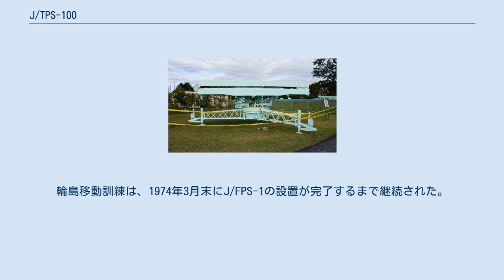J/TPS-100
J/TPS-100は、航空自衛隊のレーダー装置。
レーダーサイトを補完して機動的に運用される移動式3次元レーダーであり、M-3Dと称される。
製造は日本電気であり、初号機は1971年に納入された。
 航空自衛隊では、第2次防衛力整備計画の重点事項として自動警戒管制組織（BADGE）の建設を進めるとともに、これと組み合わせるレーダーサイト用の3次元レーダーとしてJ/FPS-1（F-3D）の導入を図っていた。
一方、航空自衛隊による航空警戒管制組織の運用が開始された当初から、航空脅威の増大に対する抗堪性や低空目標監視能力の不足などに対応するための移動警戒管制システムの必要性が訴えられてきた。
2次防ではBADGE関連事業が優先されたために棚上げされていたが、これらの事業が一段落すると、移動警戒管制システムの整備が本格的に検討されるようになった。
 1966年3月には移動警戒隊の運用構想等が具体化するとともに、翌1967年3月にかけて、日本電気と三菱電機、東芝に対して、国産化検討調査依頼が行われた。
これら3社はJ/FPS-1の開発の際にも委託研究を受注しており、日電はFRESCAN方式、三電は位相差方式、東芝はDefocus方式を提案して、三電が採択されたという経緯があった。
これに対し、本機の開発では日電の提案が採択されることになり、1968年10月に決定された。
移動式3次元レーダーとして、M-3Dと称された。
既にJ/FPS-1（F-3D）の技術研究開発は1963年より開始されており、これによって得られた基礎技術や、コンピュータを使用した信号処理技術を流用できたことから、M-3Dでは技術研究本部による技術研究開発を行うことなく、量産本機を取得することとされた。
 1966年3月にまとめられた最初の移動警戒隊運用構想案では、移動警戒隊は防空指令所（DC）の代替機能としての役割を求められていた。
これに伴い、本機では、レーダー装置とともに指揮管制装置も構成に入っていた。
その他、各種通信装置や発動発電機（10台）などで構成され、車両は2トン半トラック40両余り、人員は約70名を要する大規模なシステムとなった。
ただし移動警戒隊として、車両の自走展開のほか、V-107ヘリコプターおよび当時開発中の次期輸送機（後のC-1）による空輸展開にも対応するように求められた。
 上記の経緯より、レーダーは3次元式とされた。
受信方式は2重スーパーヘテロダインで、アンテナはプレーナアレイ式である。
期待する性能としては当時運用されていたJ/FPS-20J捜索レーダーおよびJ/FPS-6J測高レーダーと同等ながら、測高精度や同時処理目標数は緩やかな値とされた。
信号処理は、探知・追尾が自動的に処理され、要撃機と目標機とのペアリング機能も有していた。
 指揮管制装置は、手動DC機能を発揮するため、エアシェルターで組み立てられた運用室に、監視管制用コンソール、航跡表示板、対空無線および地上無線の端末装置等が収納されていた。
また通信装置は、DCや隣接するSS、他の移動警戒隊、飛行部隊等との連携及び要撃機等との交信のため必要な装備を保有していた。
なお運用方法では、BADGEとの自動連接は見送ることとされた。
 1971年3月、入間基地において初号機が納入され、翌月より航空実験団による実用試験が開始された。
当時、技術研究本部第1研究所の飯岡支所においてJ/FPS-1の実用試験が最終段階に差し掛かっており、本機の実用試験も同地で同時に行われたことで、J/FPS-1の試作機とその試験班の協力を得ることができた。
その後、同年9月より母基地の三沢基地に移動して試験が継続され、12月1日には同地において臨時第1移動警戒隊が新設された。
 臨時第1移動警戒隊の最初の任務は、輪島分屯基地のレーダー換装に伴う中断対処であった。
同基地では昭和47年度よりレーダーをJ/FPS-20からJ/FPS-1に換装する予定であったが、先に換装した他の基地と異なり、オペレーション地区が極めて狭いために新旧レーダーを並行して運用する移行期間を設けることができず、J/FPS-20を撤去した跡にJ/FPS-1を設置することになっていた。
しかし同地は日本海側正面の重要サイトであるために警戒の中断期間を生じさせる訳にはいかず、当初は教導高射隊の捜索レーダーを活用する案も検討されたものの、最終的に臨時第1移動警戒隊のJ/TPS-100を展開することとなった。
同隊は未だ任務付与も...